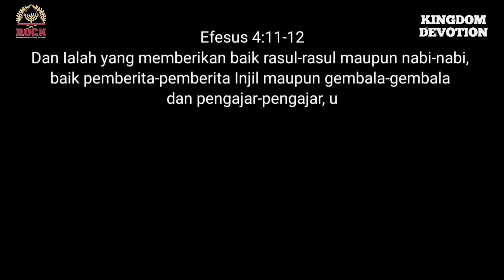Seri Perenungan KITAB AYUB Pasal 27 - Ps. Dr. Heintje B Kobstan, M.Th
Seri Perenungan KITAB AYUB Pasal 27
UJIAN INTEGRITAS DAN IMAN

Perjuangan Ayub untuk mempertahankan hal yang benar tentang dirinya sungguh luar biasa. Dia tidak mengacungkan tinju untuk melawan ALLAH namun menjaga agar mulutnya tidak mengucapkan kecurangan. Ia tetap memegang kebenaran dan tidak mau mencela sekalipun dari umurnya. Ayub sungguh-sungguh menjaga integritas dan imannya walau ditengah penderitaan dan tekanan para sahabatnya. Bagaimana dengan Anda ketika berada di posisi seperti AYUB? Mari bersama belajar kehidupan dari seri perenungan KITAB AYUB ini.

Diberkati untuk jadi berkat bagi orang lain. Tuhan Yesus memberkati.